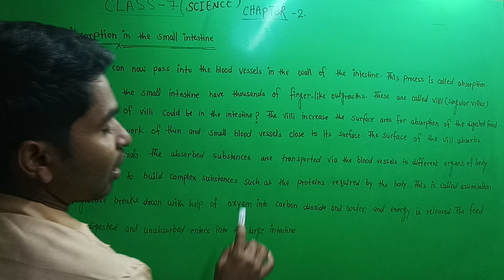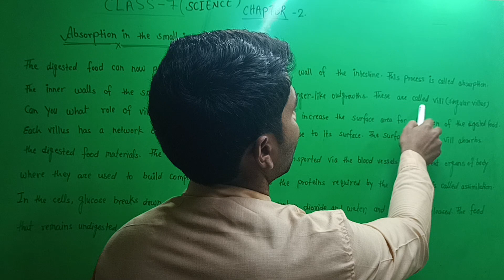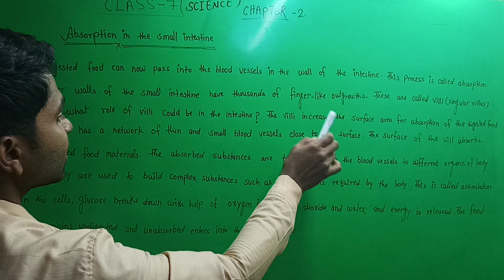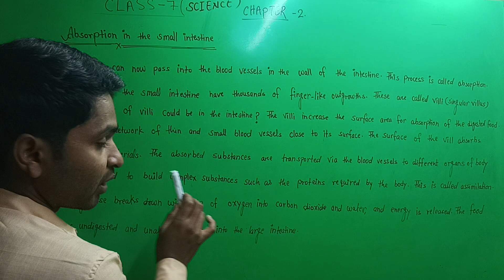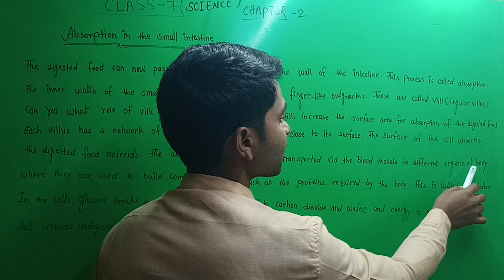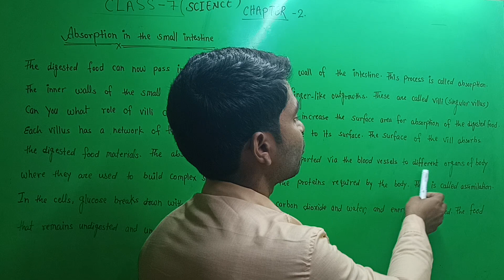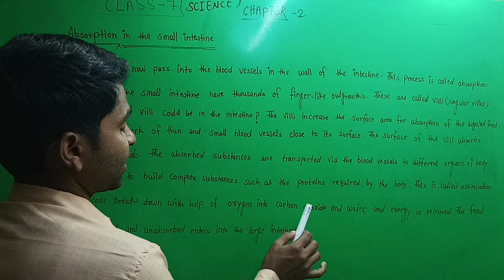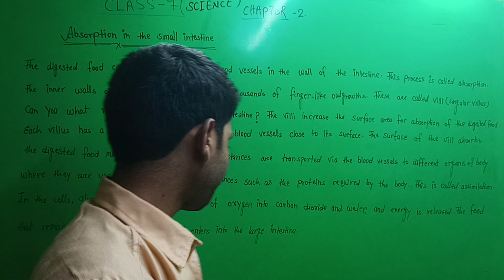CLASS-7 ||SCIENCE || ABSORPTION IN SMALL INTESTINE | CHAPTER-2 | NUTRITION IN ANIMALS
CLASS-7 || SCIENCE || ABSORPTION IN SMALL INTESTINE  || CHAPTER-2